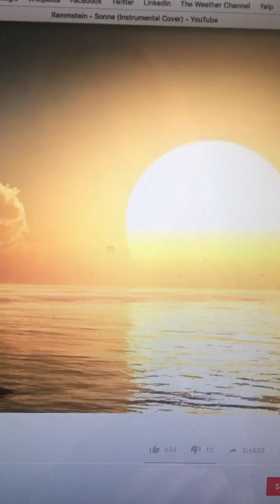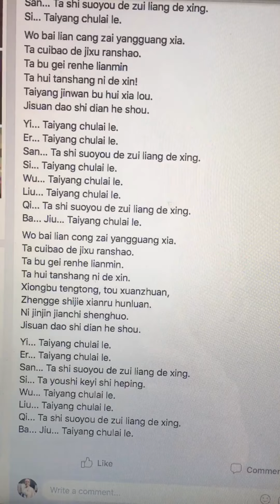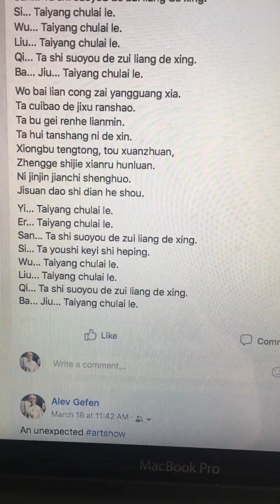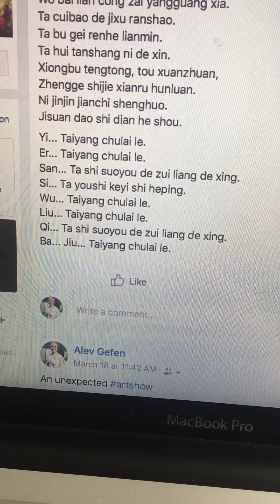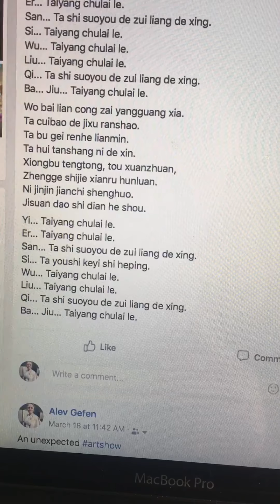Sonne (Mandarin cover)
Having some fun with my favorite Rammstein track. They’ve got English and Russian translations of “Sonne”, so why not Mandarin? I think it works as a “metal” tongue, as well as German does.